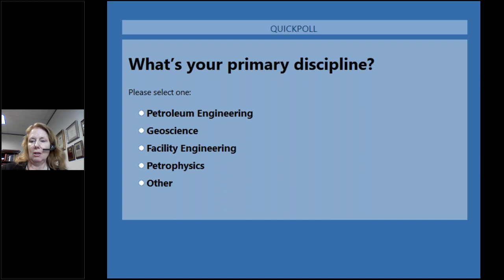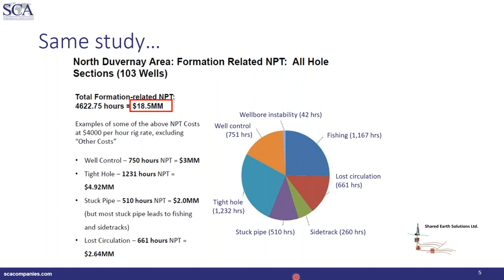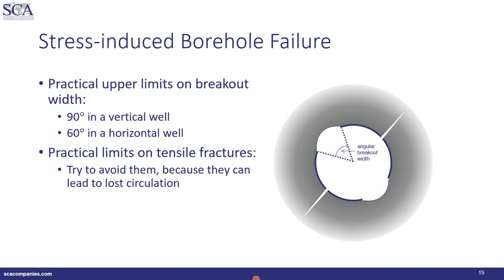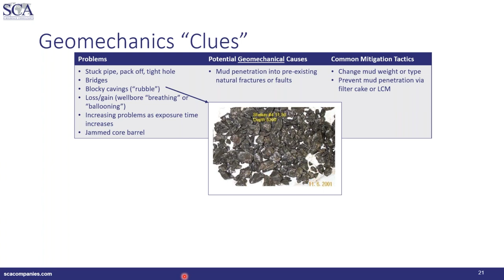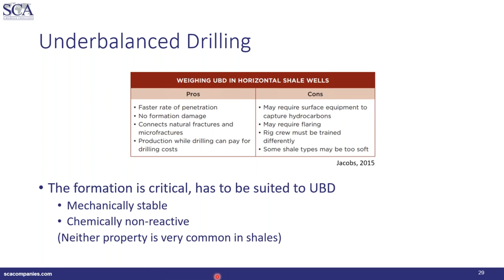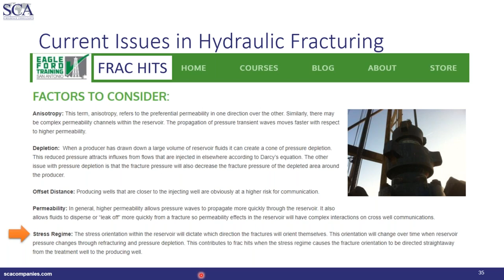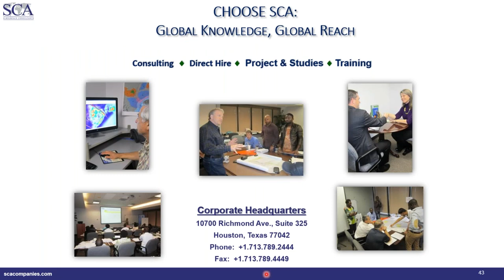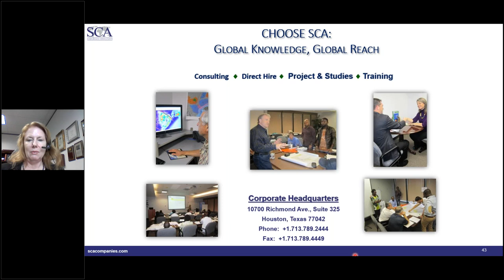Can Geomechanics Improve Your Drilling and Completions: Spoiler Alert – Yes!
Dr. Fox no longer teaches for SCA but is currently a consultant.